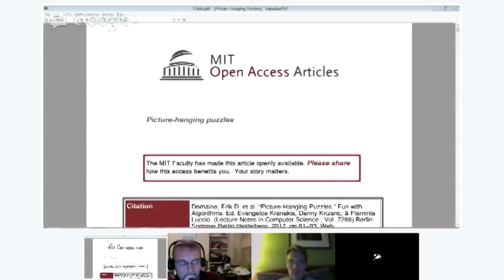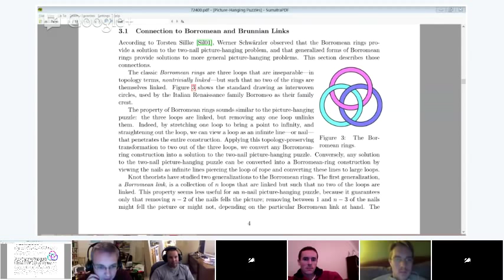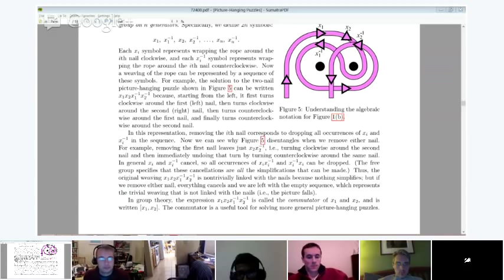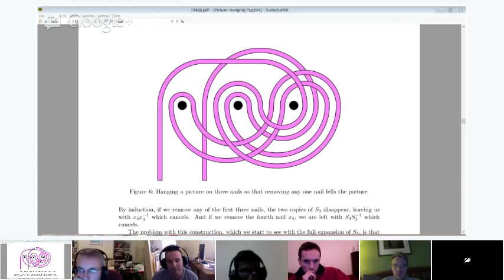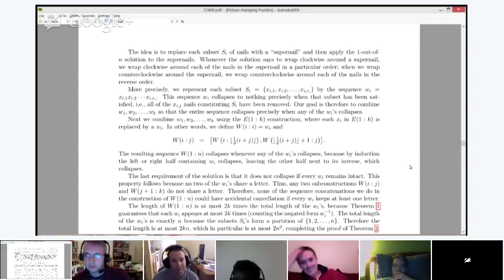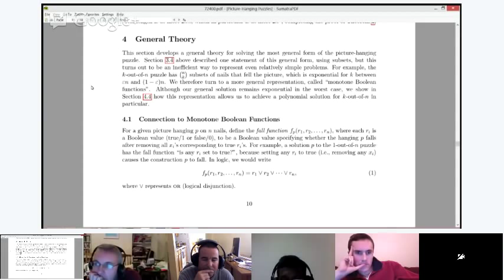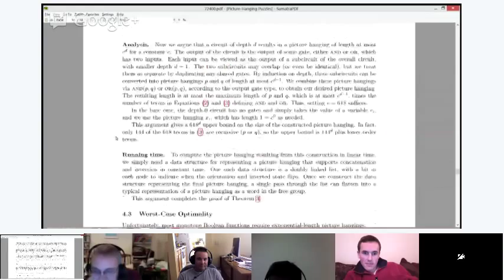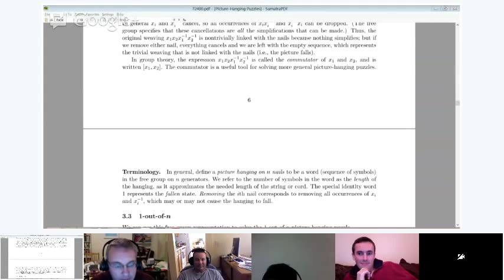Recreational Maths Seminar - Picture-hanging puzzles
We discussed the paper "Picture-hanging puzzles" by Demaine et al, available from the arXiv
Please read the post on The Aperiodical about this seminar
If you'd like to attend the next seminar, follow The Aperiodical on Google+